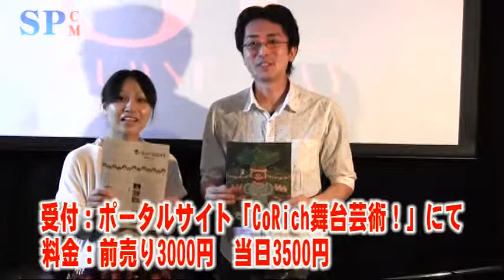【SPCM】隕石少年トースター『君が生まれた狂気の村』告知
隕石少年トースター 10周年記念公演
 「君が生まれた狂気の村」

 2014年７月30日（水）〜８月３日（日）
Cafe Slow Osaka（大阪・十三）

 脚本・演出：
 山内直哉

 出演：
 永井悠造
 福嶌睦
 中西邦子（劇団925）
 田川徳子（劇団赤鬼）
 高畑敬樹（ビックワンウエスト）
 村井友美（シアターシンクタンク万化）
 加藤智之（DanieLonely）
 川北唯（オセロット企画）
 木村延哉
 ネコ・ザ・メタボ（ステージタイガー）

 声の出演：
 千歳晶子
 竹田幸弘

日程／2014年７月30日（水）〜８月３日（日）

 ☆は、終演後に劇団員全員による座談会あり
 受付は開演の45分前、開場は開演の30分前

 会場／Cafe Slow Osaka（大阪・十三）

【アクセス】阪急「十三」駅より徒歩約７分
 阪急「十三」駅西改札を出て、大きな横断歩道を渡る→「ジェイ・モール（十三本町商店街）」を通り抜け「もといまロード（十三元今里商店街）」へ→「もといまロード」内にあるスーパー「ピュア13」を通過→右手にある「渚歯科」を右折、たこ焼き屋さんの隣

 チケット料金／前売3,000円　当日3,500円
※全席自由席／当日券販売は開演45分前

2014年５月30日（金）チケット発売開始！

 チケット取扱／隕石少年トースター
MAIL→